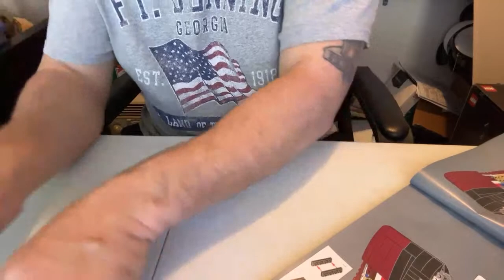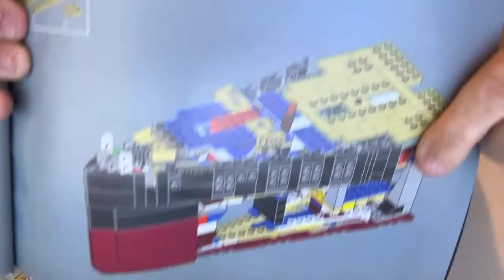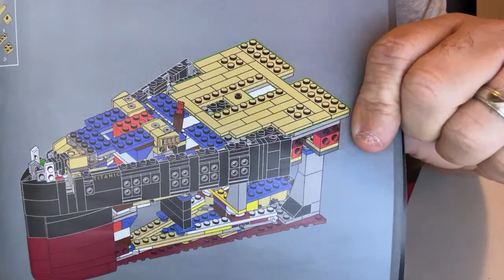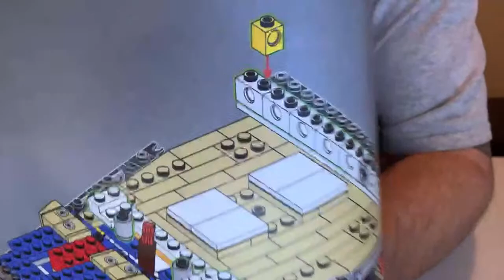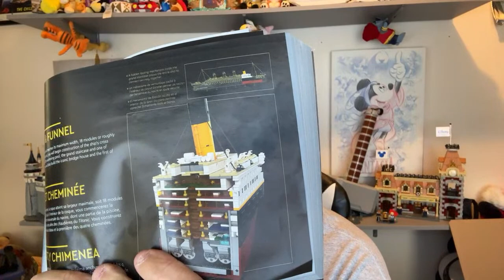Titanic Lego Build LIVE 🔴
Send Mail...
Disney_World_Freak
372 Canonicus St